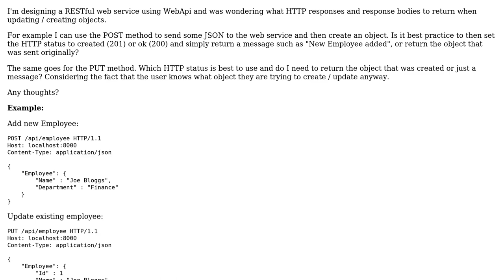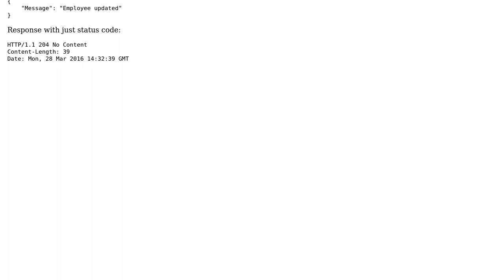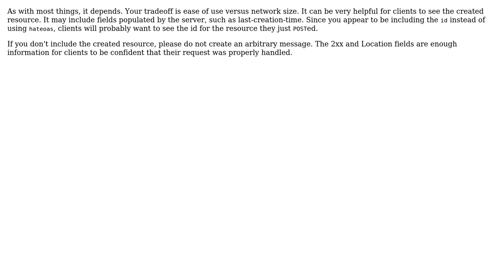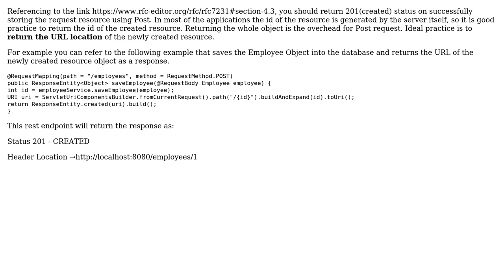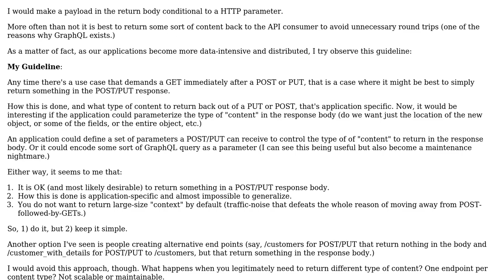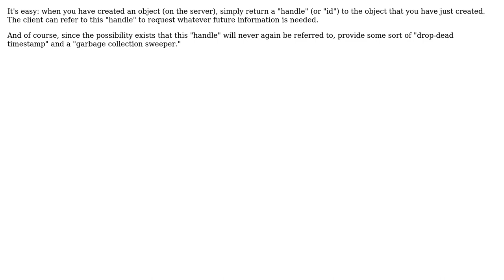Software Engineering: RESTful API. Should I be returning the object that was created / updated?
With thanks & praise to God, and with thanks to the many people who have made this project possible! | Content (except music & images) licensed under CC BY-SA | Music | Images & others | With thanks to user Shubham Bondarde user Mike Robinson user Mawg says reinstate Monica user luis.espinal user ksprashu user James user iswinky user gnasher729 user Eric Stein user devuxer and the Stack Exchange Network Trademarks are property of their respective owners. You are responsible for your own actions.